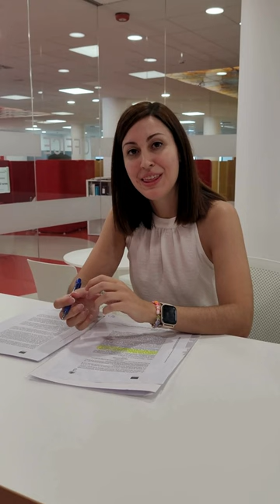Salud María Jiménez - Contratado Ramón y Cajal UJA